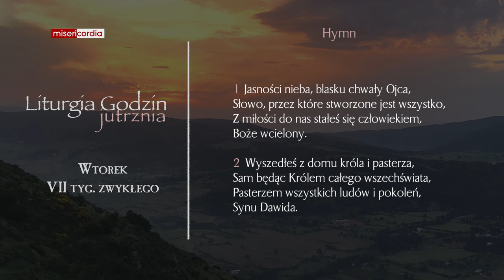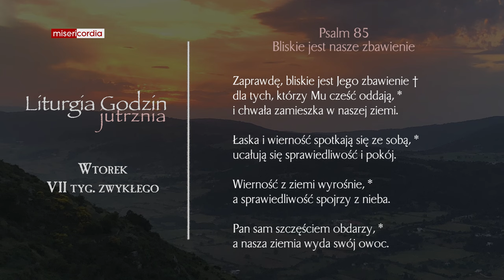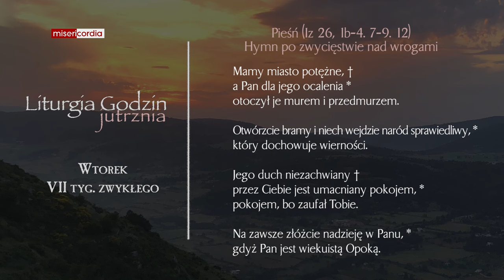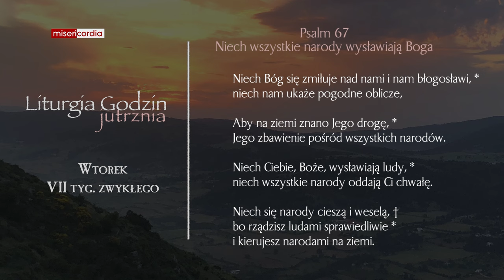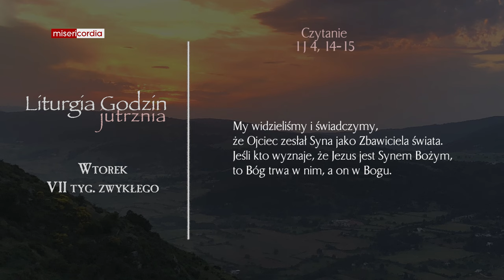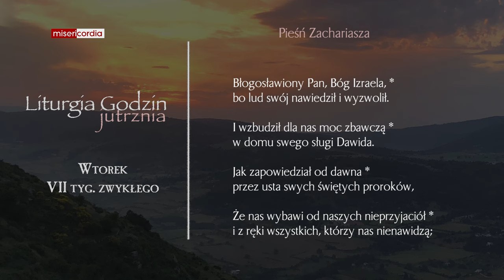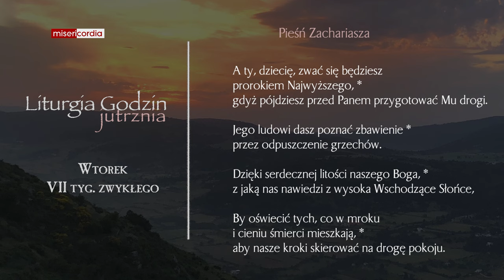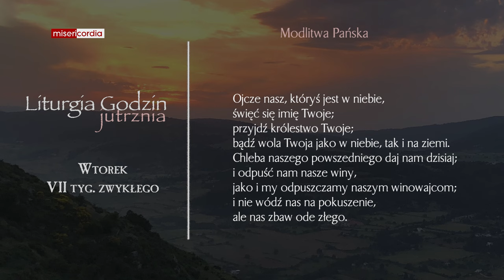Liturgia Godzin | Jutrznia | Wtorek, VII tyg. zwykłego